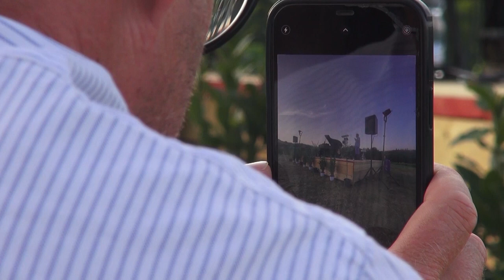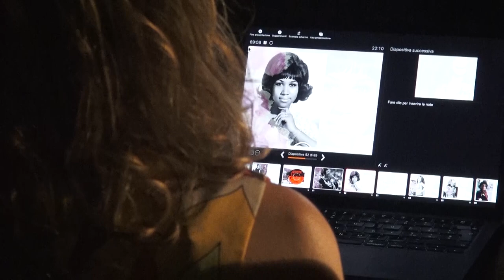Concerti dal tramonto a tarda sera, la seconda giornata di Naturalmente Pianoforte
Dal tramonto a tarda sera, con location particolari e suggestioni per tutti i gusti.
Così la giornata più fitta ed articolata di questa edizione di Naturalmente Pianoforte, ricca di concerti e performance.